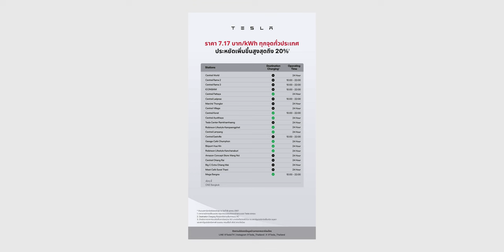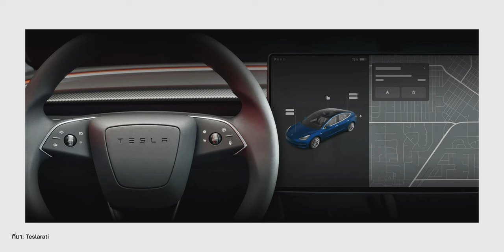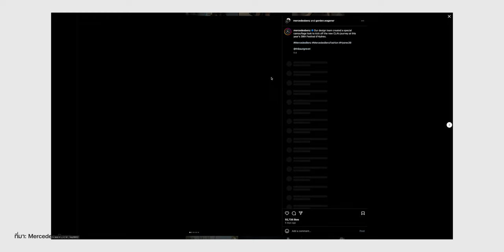Tesla ลดราคา Supercharger ทั่วไทย | Cybercab ชาร์จไร้สาย! | NIO ET9 | โฉม Mercedes CLA 2026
สรุปข่าว EV : Tesla ประเทศไทยลดราคา Supercharger ลง 20%, Tesla Cybercab ชาร์จแบบไร้สาย, Uber หวัง Tesla ร่วมมือเพื่อนำ Cybercab ให้บริการในแพลตฟอร์ม, Hyundai ตั้งเป้าผลิตแบต LFP ขึ้นเป็นผู้นำโลก ทำให้ราคารถ EV ถูกลง, MG ES5 SUV ไฟฟ้า คู่แข่ง BYD Atto 3, Mercedes-Benz CLA 2026 เผยโฉมพรางตัวในงาน Festival d’Hyères ครั้งที่ 39 และ NIO ET9 รถผู้บริหารไฟฟ้าเรือธง หรู แรง 700 ม้า แบตใหญ่ 120kWh

00:00 - Tesla ลดราคา Supercharger ในไทย
00:59 - Tesla Cybercab ชาร์จไร้สาย
01:22 - Uber หวัง Tesla แชร์รถ Cybercab
04:11 - Hyundai มุ่งมั่นผลิต LFP เป็นผู้นำโลก
06:04 - MG ES5
08:13 - Mercedes-Benz CLA 2026
10:03 - Nio ET9